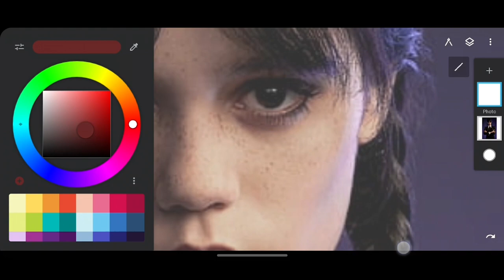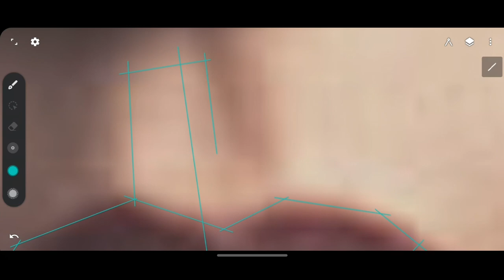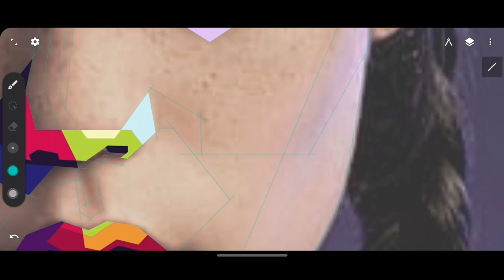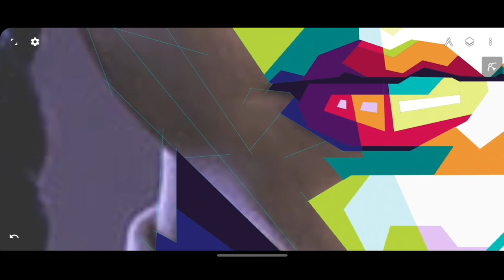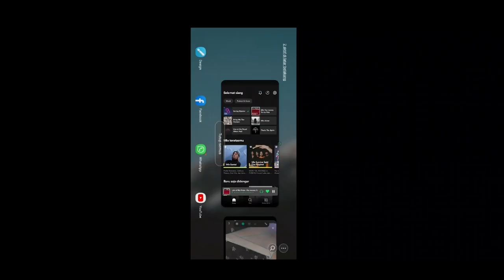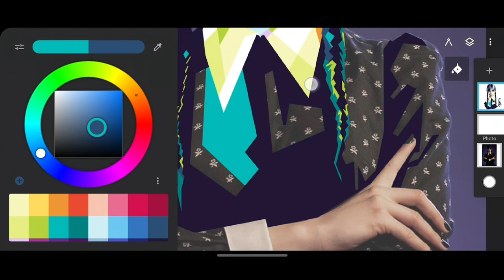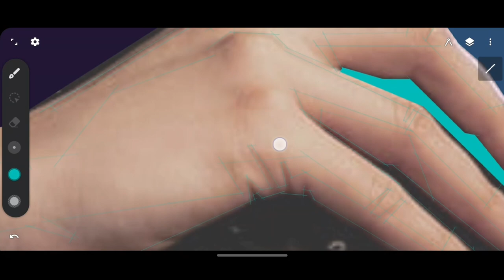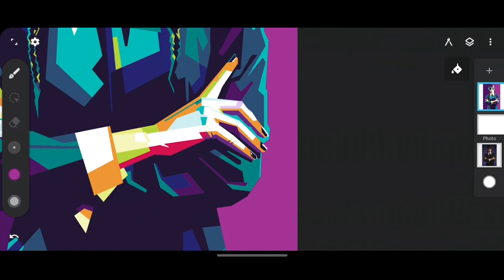Wednesday - Wpap Art Style (Infinite Design Android)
Drawing "Wednesday" Wpap art style. 1 hour process.
Program Infinite Design Android

Sappheiros - Falling (Ft. eSoreni) [Chill]

Tokyo Music Walker - Your Little Wings